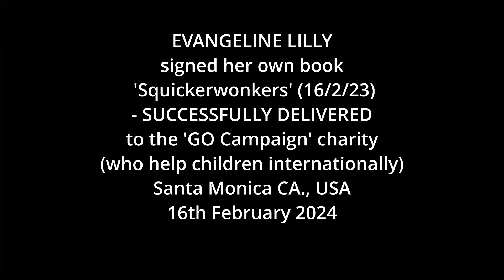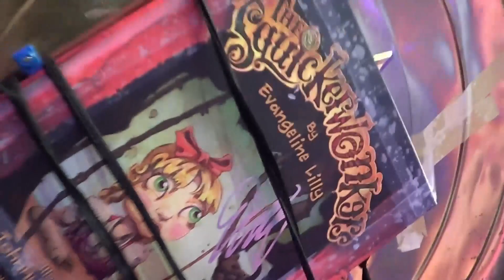GO Campaign 🔴 Evangeline Lilly signed book Squickerwonkers DELIVERY for Children's Charity 16/2/24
SUCCESSFULLY received (16th February 2024) by the ' GO Campaign ' which Evangeline Lilly personally supports - helping vulnerable children around the world !
Many thanks to Evangeline for signing and special thanks to the ' GO Campaign' for all their amazing charity work for children internationally !